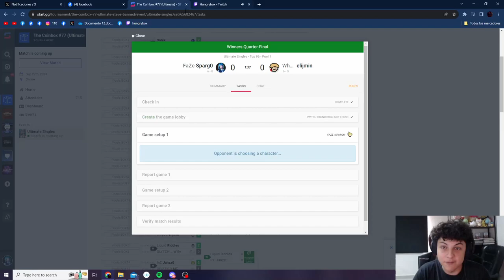Sparg0 (Cloud) vs Elijmin (Shulk) - Coinbox #77 | 18 Sep '23